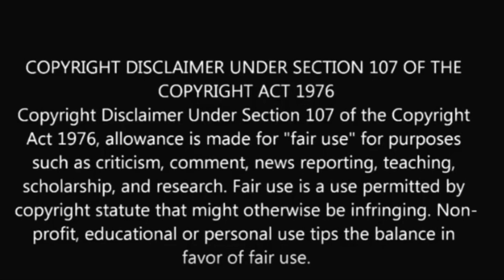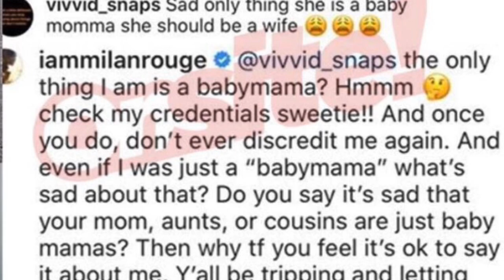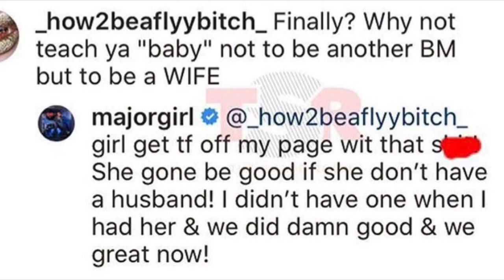Baby Mama Culture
Shop My Promotional’s

• Shop Blended Rootz for All Healing including Womb/Vagina packages

• Shop Snatched AF & Fit

• Shop Amazon Using My Link:

@couture_cookie (IG)
@couture-cookie (SC)
@iamcouture_b (T)